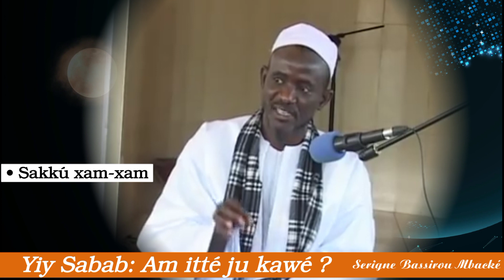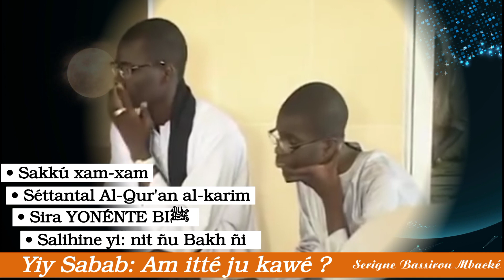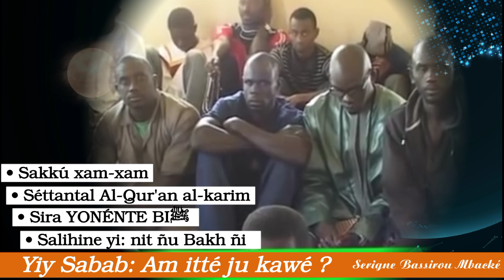Sabab yiy Sawarló nit tji Am itté ju Kawé ? Serigne Bassirou Mbacké Khélcom